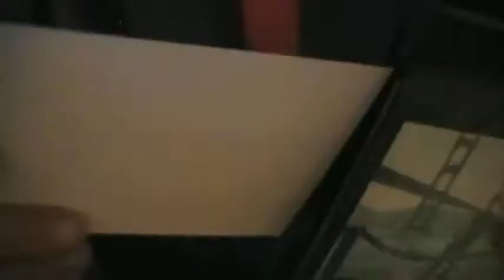ILLUSIVE TEAR | Silvanus Slaughter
Illusive tear: you gave me rhymes.
Why did I feel like I had to come and steal them?
Am I jealous? Are you vain?
Why does this love cause such pain?
Illusive tear: I miss you so.

Words and Music|Silvanus Slaughter
Filmed in San Francisco 2013
Silviospheric Publishing Company

Special Thanks | Henry Jackson and the Noonan Building